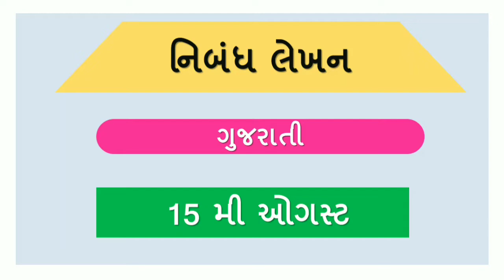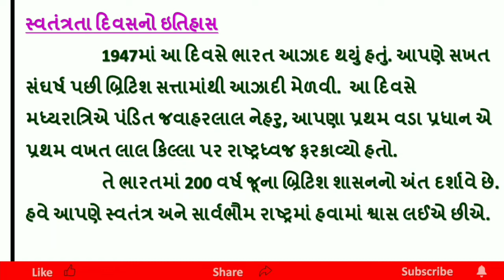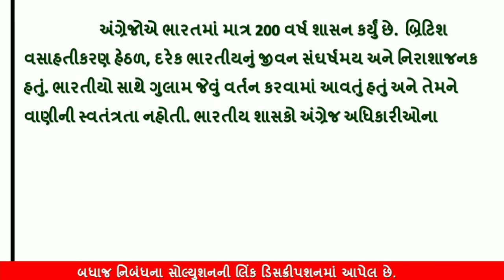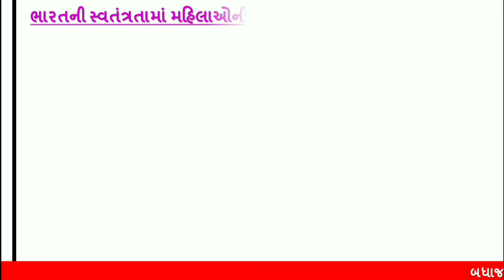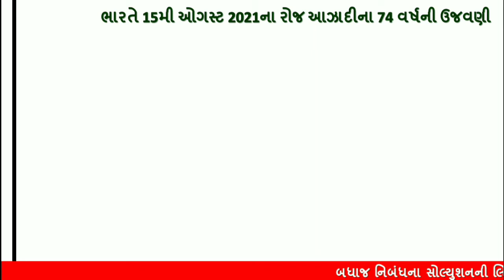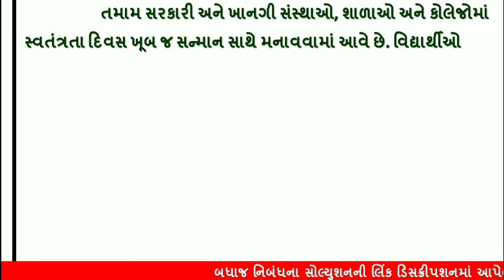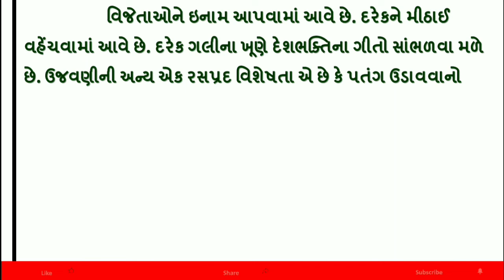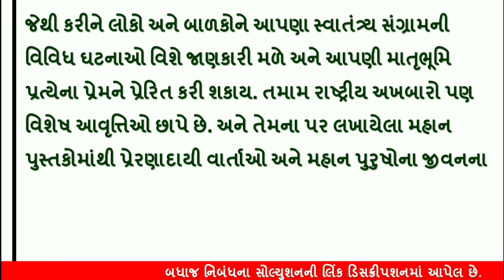15 mi august nibandh gujarati | 15 મી ઓગષ્ટ નિબંધ | 15 mi august speech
15 mi august   par nibandh | nibandh lekhan 15 mi august   | 15 mi august   nibandh gujarati | 15 mi august   speech | 15 mi august   | nibandh | gujarati nibandh lekhan | nibandh lekhan | 15 mi august   nibandh | 15 mi august   nibandh ni mahiti | 15 mi august   kab hai | 15 mi august   essay | 15 મી ઓગષ્ટ  નિબંધ

(1) nibandh lekhan 15 mi august
(2) 15 mi august   nibandh gujarati
(3) 15 mi august   speech
(4) 15 mi august
(5) nibandh lekhan
(6) gujarati nibandh lekhan
(7) 15 મી ઓગષ્ટ  નિબંધ
(8) 15 mi august   essay